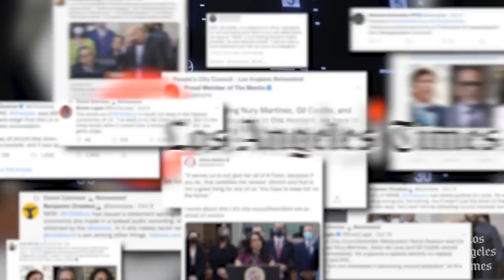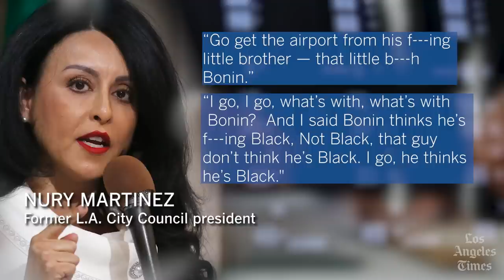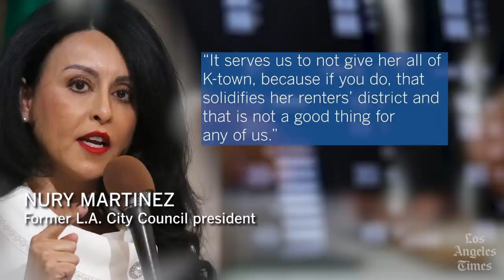Racism and redistricting: leaked audio shows L.A. city officials plotting power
Audio leaked from a meeting involving L.A. City Council members includes racist, coarse comments. But it also captures the politicians and a powerful labor leader plotting to strengthen their power via redistricting — the drawing of city council district lines.